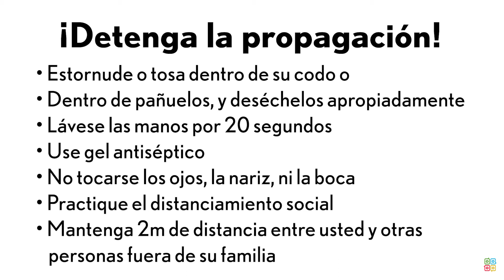Community Spread of COVID-19 (Spanish)- Cómo la Comunidad se Contagia Rápidamente-